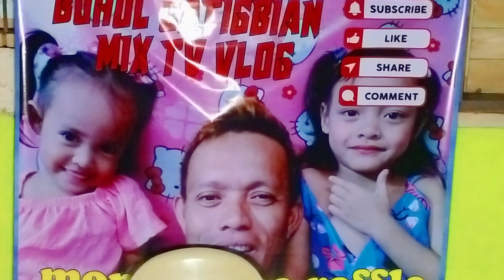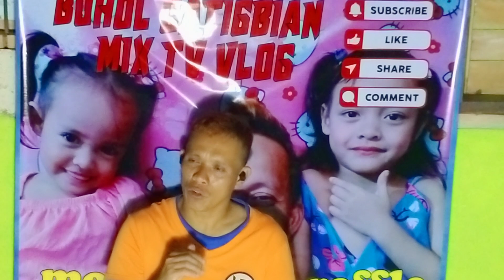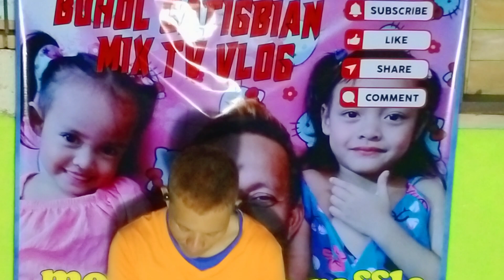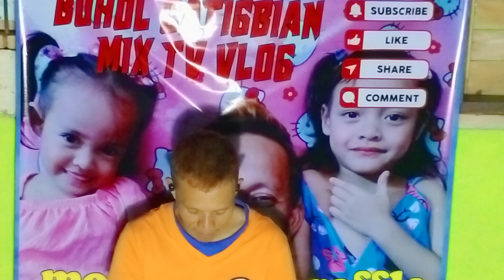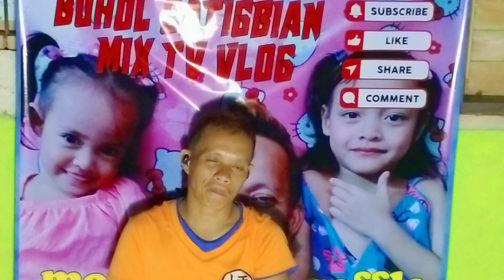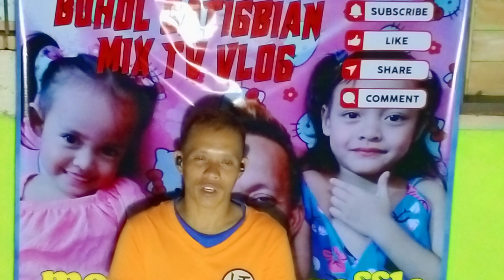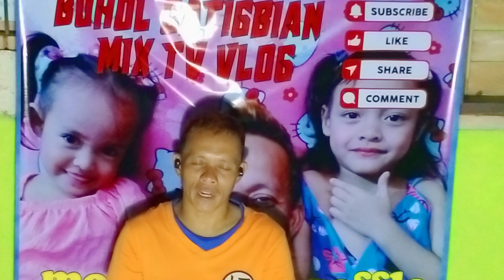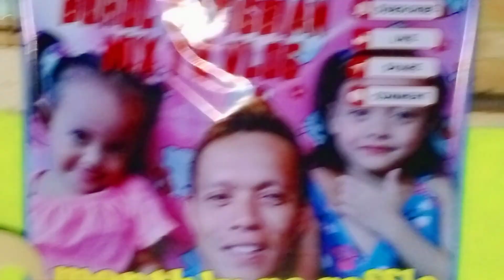magalak kayo sa panginoon( filipos 4:4)/bohol catigbian mix tv vlog